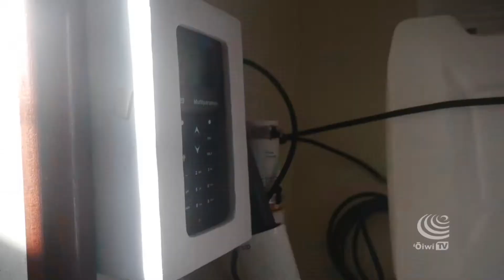Video Stories | Voyage to Nihoa: Science at Sea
Science and voyaging converge on board Hikianalia as The Nature Conservancy teams up with the Polynesian Voyaging Society on an expedition to Nihoa, a remote island 120 miles northwest of Niʻihau in the Papahānaumokuākea Marine National Monument.